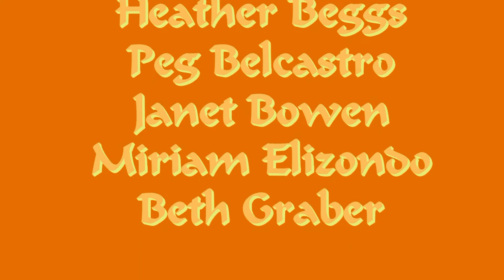Tamba Hadzi! - "Tatenda Mai Chi"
Tamba Hadzi! is a nine member ensemble from Homer, Alaskas growing marimba community who all share a love of the music of Zimbabwe.  The traditional and contemporary music of Zimbabwe's Shona people, as originally taught by Dr. Dumisani Maraire, is the foundation of their repertoire, which also includes original compositions by their teacher, Michael Breez, of the Rufaro School of Marimba.  Their seven primary instruments—which include soprano, tenor, baritone, and bass marimbas (wooden xylophones)—are locally handmade.

This eclectic group of energetic women is comprised of Heather Beggs, Peg Belcastro, Janet Bowen, Miriam Elizondo, Beth Graber, Dorle Harness, Wynn Levitt, Sara Reinert and Mo Wilkinson.  The original members of Tamba! first began their love of marimba ten years ago.  The players then established their identity as Tamba Marimba! and recently changed their name to Tamba Hadzi!  Although none are professional musicians, group members prior musical background includes varying levels of training and experience with piano, flute, French horn, guitar, voice and drums.